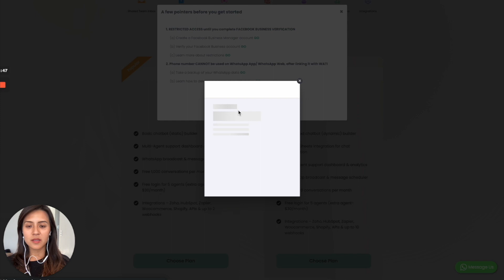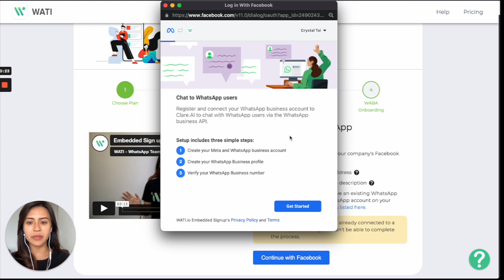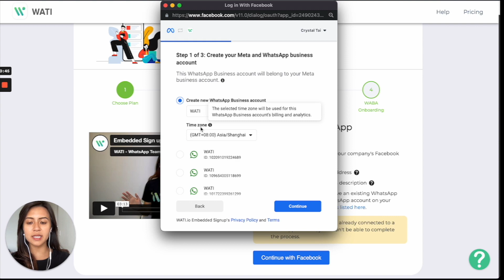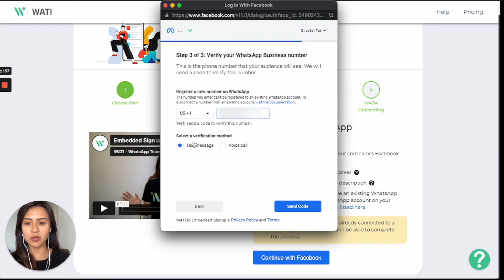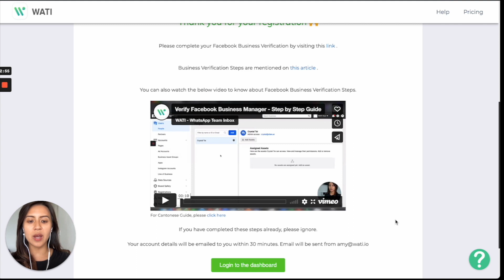Embedded Sign Up WhatsApp | Sign Up For WhatsApp Business API Access | WATI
In this video, we've discussed how you can get a WATI account with WhatsApp Business API access using embedded sign-up for WhatsApp Business.

The steps are:
1. Choose A Plan on WATI.
2. Link your WATI account with the Facebook Business Account.
3. Create A new Business (If required).
4. Link WhatsApp Business To Facebook Account.